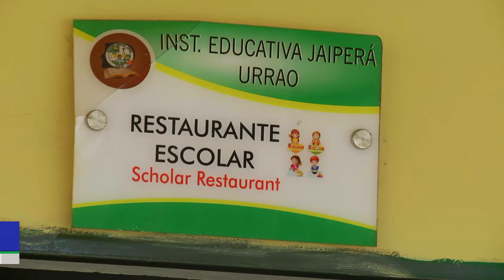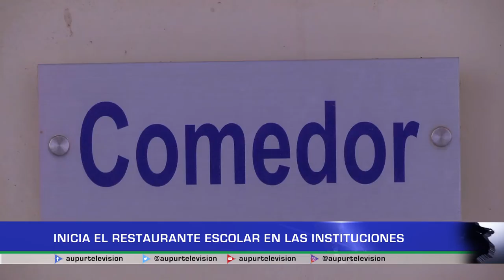Inicia el restaurante escolar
En la segunda semana del mes de febrero, el restaurante escolar en las diferentes instituciones vuelve a prestar su servicio, algo que es muy beneficioso para los estudiantes.